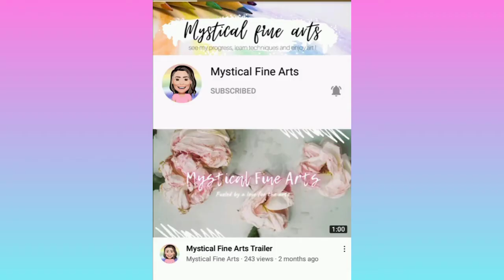How to paint Monstera Plant | Collab with Mystical Fine Arts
Hi friends pals here welcome back to my Art channel.

We choosed the same theme, painting Monstera Deliciosa Plant. I did my artwork using acrylic paint and hers using watercolor paint
 I hope you enjoy watching our video 💞

Our theme : Monstera plant
Medium : Acrylic / Watercolor
Artist :  @NajzlaArt - Najzla H. Suan
 @MysticalFineArts - Palavi Pal

Please visit her channel to see her artwork and support her 👩‍🎨💜

Hope you enjoy our collab and do let us know in comment section below  what you think 🙇‍♀️